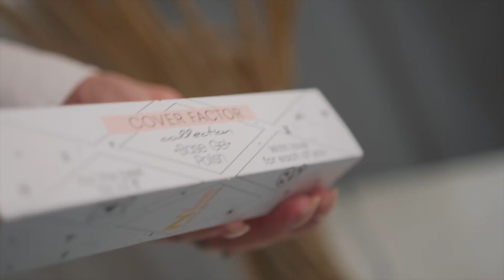Гели нового поколения от Юлии Зварич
Всем привет... начинаю новую главу тут на YouTube... JZ NAILS GROUP - моё создание , коллаборация школы и nail бренда. Присоединяйся, будет интересно. Презентации продуктов для мастеров ногтевого сервиса, эфиры о химии материалов и обзоры. Я приготовила для вас не просто новый развлекательный канал, я приготовила для вас знания в новом формате!!! Пиши в комментариях, что ты хочешь тут наблюдать...❤️